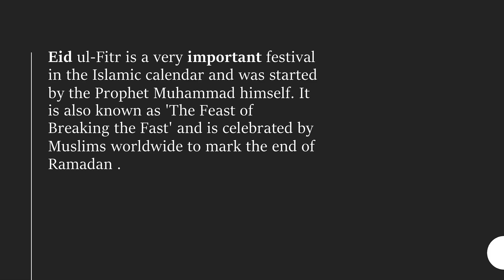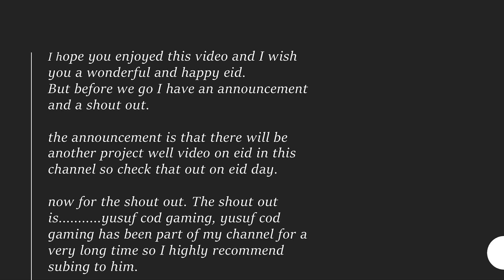What is Eid